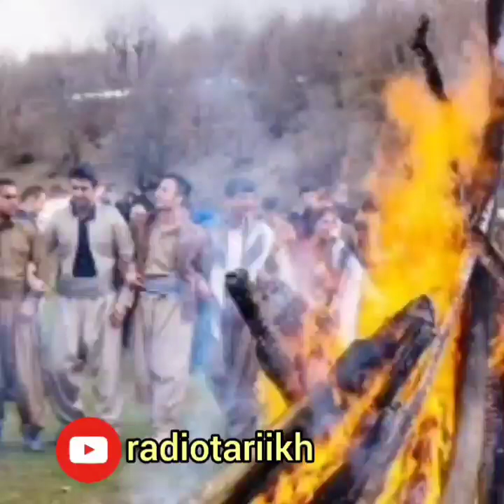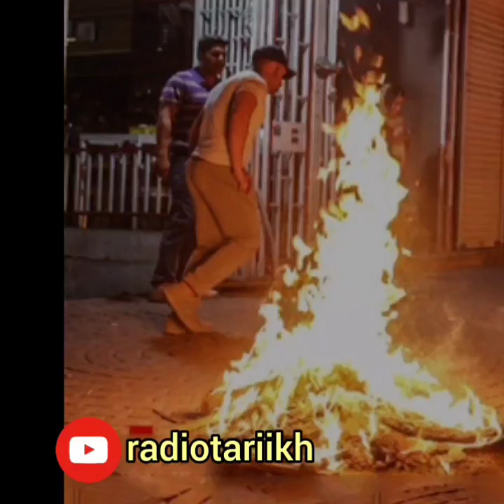چهارشنبه سوری تاریخچه آداب و رسوم و برخورد آخوند با چهارشنبه سوری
چهارشنبه سوری از تاریخچه و آداب و رسوم تا برخورد اسلام و آخوندها با این جشن

از نسبت دادن این جشن به اسلام و شیعه تا رد آن

از نظر اساتید تاریخ ایران از قبیل ابراهیم پور داوود و کتایون مزدا پور تا نظرات قدیمی از قبیل ابوریحان بیرونی

از آیین های زیبای این جشن و ادامه مراسم پریدن از روی آتش 🔥
تا رسومات زیبای دیگر از قبیل شال اندازی و کوزه شکستن و فال گوش ایستادن
تا قاشق زنی ،🥄🥄

ابتدا معرفی چند رسم و رسوم عجیب و غریب در فرهنگ های ملل و کشورهای دیگر دنیا که شاید نشنیده باشید

خاکستر آتش چهارشنبه سوری

ارتباط نه چندان مستدل این جشن با قیام مختار

طرز صحبت کردن من زبانی عامیانه و محاوره ای هست نه کتابی.

اگر ایرادی در لحن صحبت من دیدید حتما بهم  بگید که اصلاح کنم.

                                   ممنون